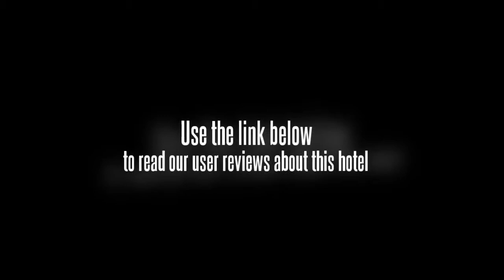Tian Yuan Kui Guesthouse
The Tian Yuan Kui Guesthouse offers a swimming pool and a tour desk as well as a beauty centre, a business centre and a 24 hour reception.